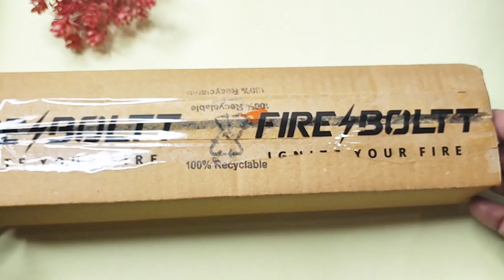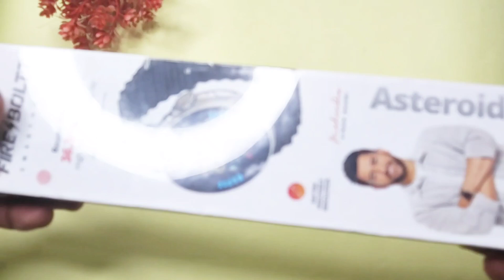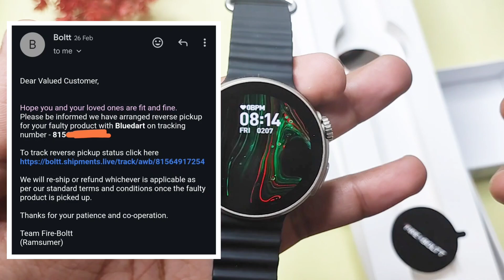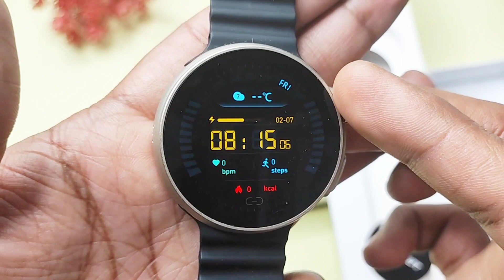How to claim warranty • Fireboltt warranty claim process | how to get your product repaired/replaced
Link to buy

2. register (ad your all details
3. share particular product link or full platform from search bar
4. track your earning (my activity section)

2. register (ad your all details
3. share particular product link or full platform from search bar
4. track your earning (my activity section)

3rd APP (cashkaro) apni purchase pe cashback paao (i made 1000)